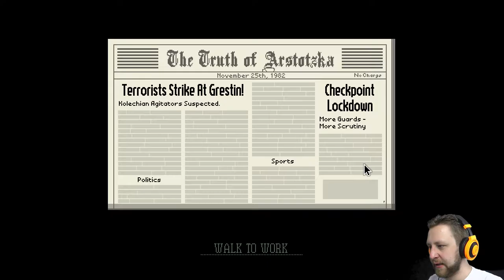YOU SHALL NOT PASS | Papers, Please | #1